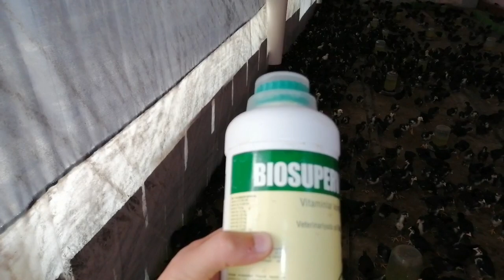4000 ТА ҚОРА ТОВУҚ ЖЎЖАЛАРИ СИЗ КУТГАН ВИДЕО ☎️905852661